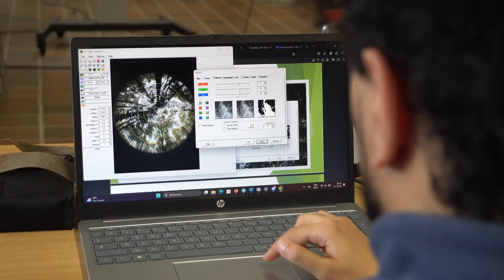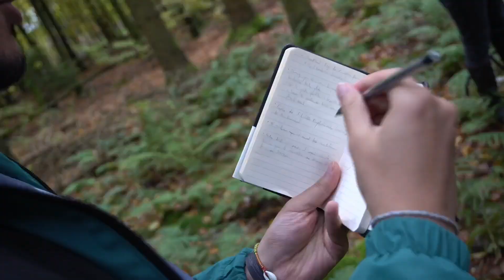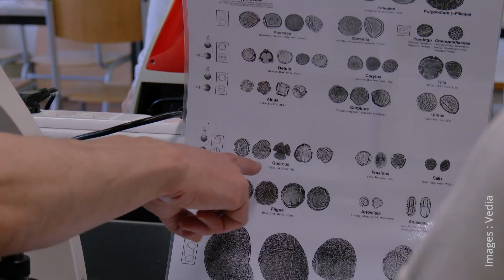Station scientifique des Hautes Fagnes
Située au sommet du plateau des Hautes-Fagnes, à l'extrémité Nord-Est de l'Ardenne, au cœur du Parc naturel Hautes-Fagnes / Eifel, la Station scientifique des Hautes-Fagnes de l'Université de Liège constitue non seulement un outil de recherche, mais également d'enseignement ou encore de découverte pour les stagiaires qu'ils soient étudiants, naturalistes ou amateurs curieux.

Images supplémentaires : Vedia - Arthur Bosman - Serge Nekrassoff (ULiège)